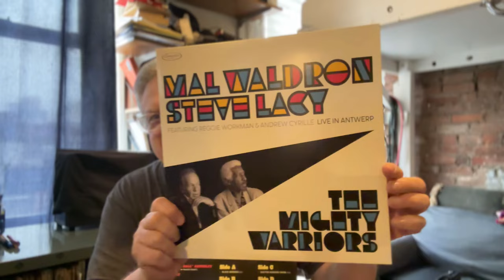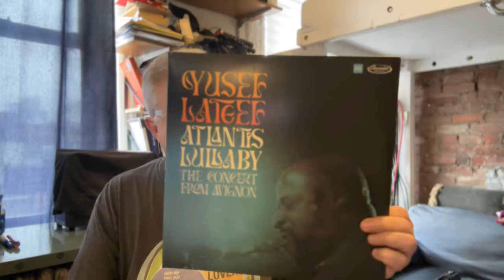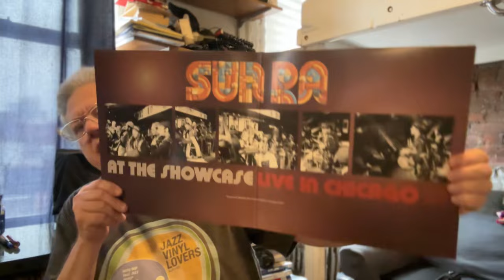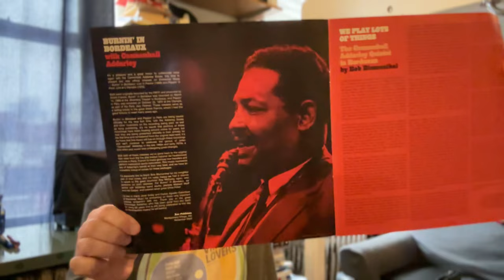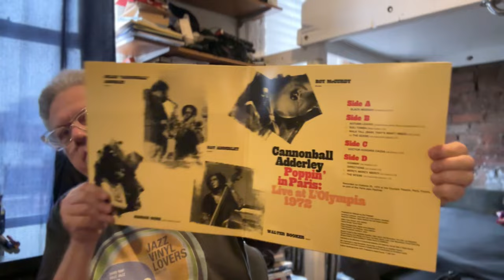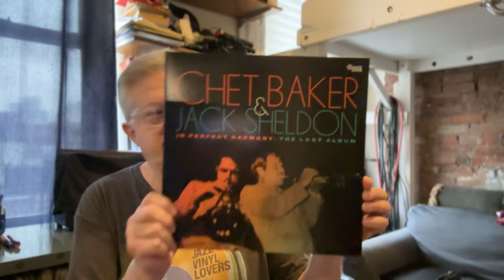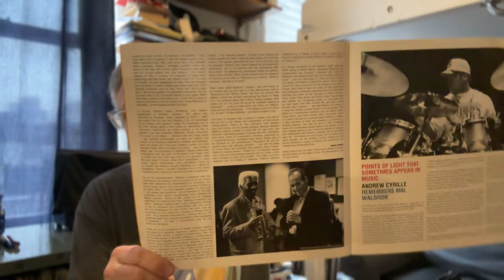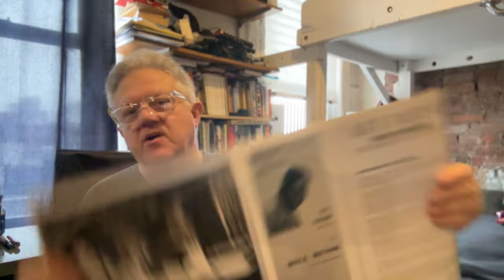CHET BAKER, SUN RA, CANNONBALL ADDERLEY, YUSEF LATEEF, MAL WALDRON/STEVE LACY, ART TATUM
i give my opinion, good and bad, on the upcoming jazz releases of RSD 2024  (April 24)